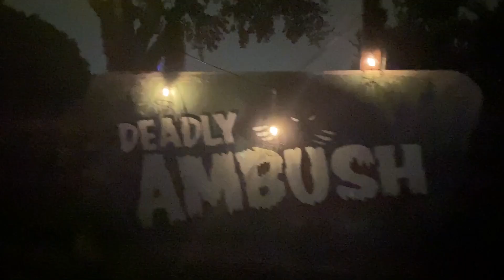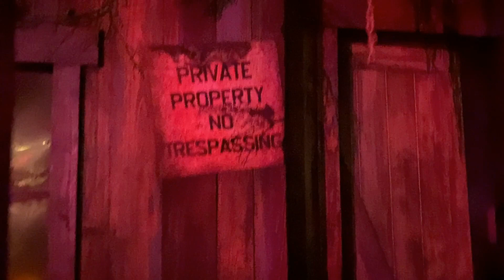The Scare Zones of Howl-O-Scream Orlando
Take a stroll with us through the frightening streets and pathways of HowlOScreamOrlando, going through the "Deadly Ambush," "Sea of Souls," "Frozen Terror," and "Witchcraft Bayou" at the inaugural year of the Halloween event at SeaWorldOrlando! Also, be on the lookout for "The Creatures" in this video, trees and plants that "come to life" as guests stroll by.